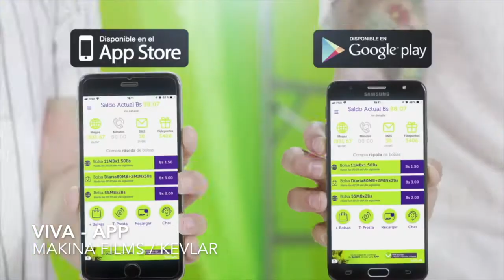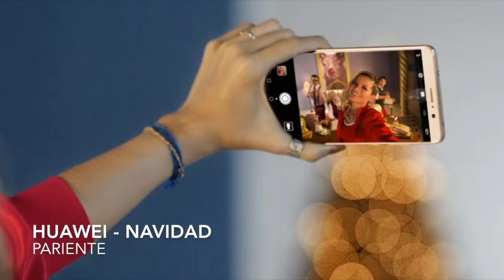Reel - Músicas Originales 2017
Estas son algunas músicas que produjimos para las campañas de TV más destacadas del 2017.